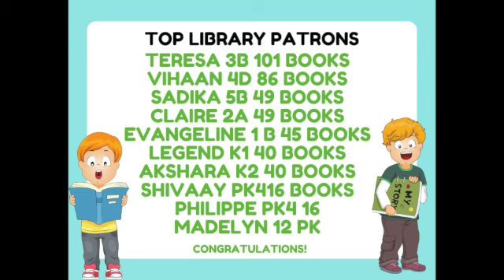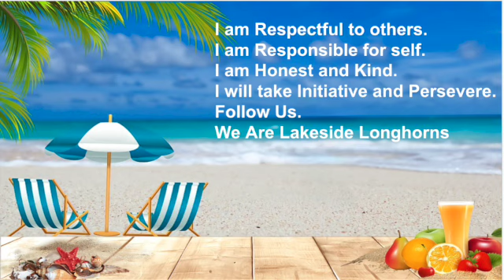Lakeside Live-Thursday, May 23, 2024